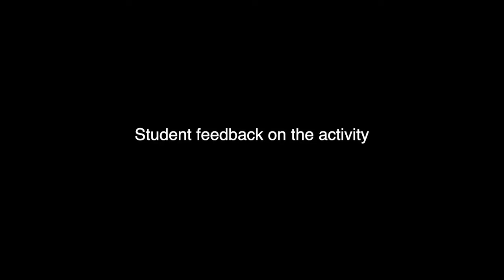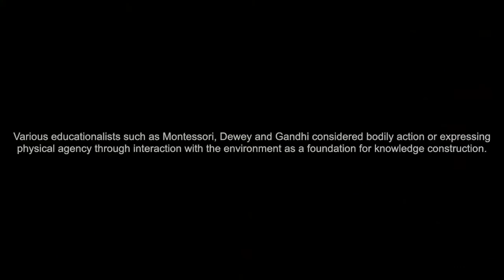Expressing notion making shapes using body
Part of The Experiential Learning Course